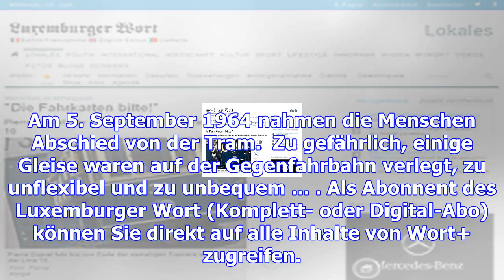Menschen im mittelpunkt: "die fahrkarten bitte!"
Von Paul Hinger Am Sonntag rollt die Tram in der Hauptstadt, wieder – Denn neu ist das Ganze nicht. ...